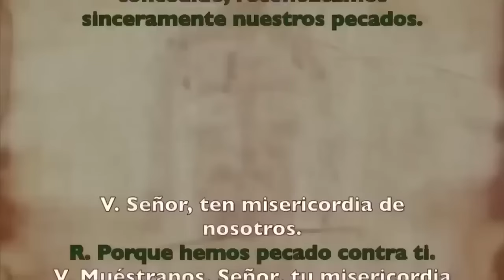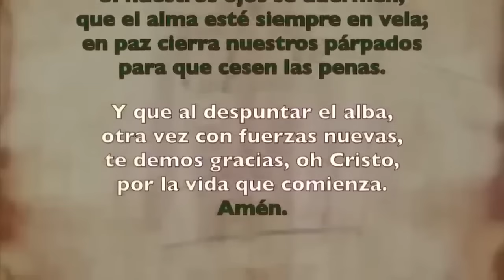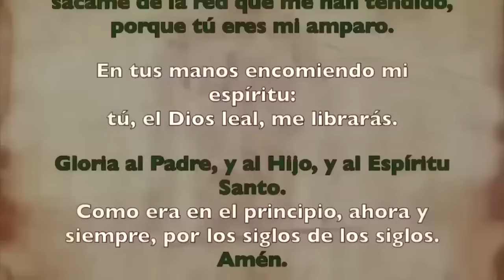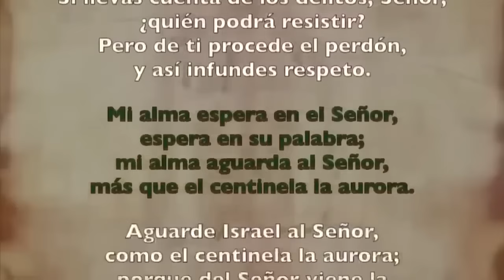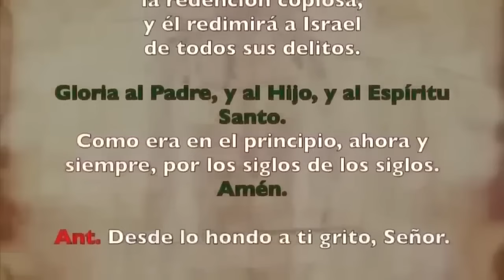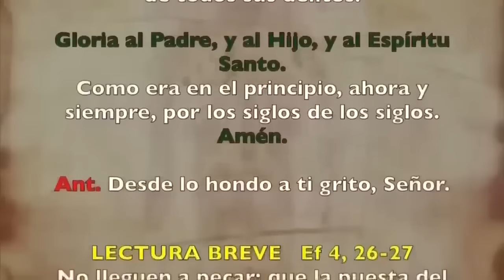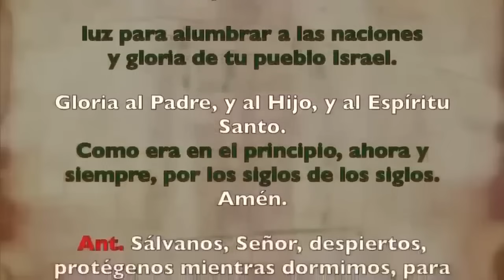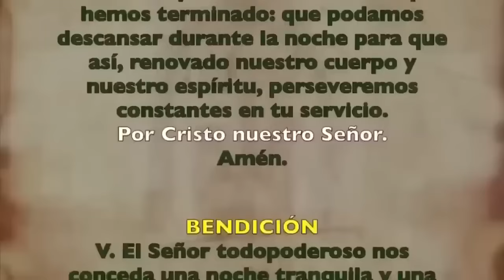Oración de la noche (Completas), MIÉRCOLES 18 DE SEPTIEMBRE 2024, XXIV semana del T. Ordinario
Oración de la noche (Completas), MIÉRCPLES 18 DE SEPTIEMBRE 2024, XXIV semana del T. Ordinario |